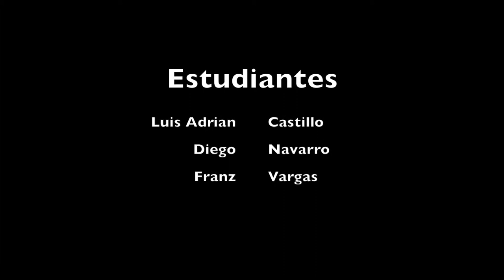Proyecto 1 Lab de Diseño Logico: Supresor de Ruido Ambiental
I Semestre 2014

Tecnologico de Costa

Diseño:
Luis Adrian Castillo
Diego Navarro
Franz Vargas